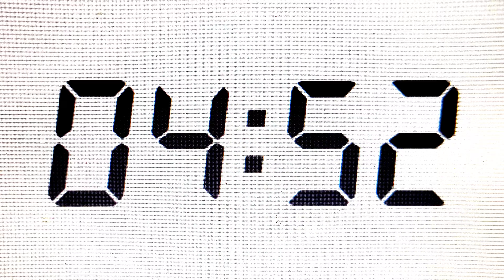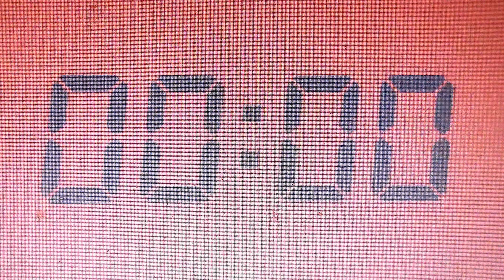COSMIC DESIGN SHOW, S2 Ep7, "Painting Saturn, Part 1"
In this 2-part trial, Galen must paint Saturn and 2 of its moons, Iapetus and Titan, in this epic Triple Threat challenge.